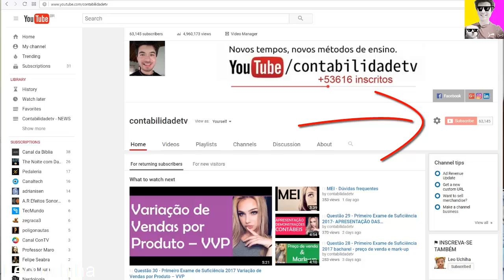🔴 SIMPLES NACIONAL, LUCRO REAL, LUCRO PRESUMIDO e LUCRO ARBITRADO Qual o Melhor ?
Planejamento tributário a partir dos regimes de tributação, como economizar impostos de maneira legal